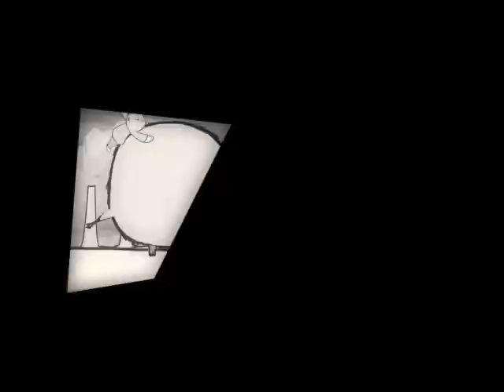Resident & Occupant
(RECOMMEND WATCHING IN HIGH QUALITY)
Design and architecture practice voonwong&bensonsaw team up with young animator Spencer Cross to create this short animated film. With the music being written by Mark Good of live dance music group Portmanteau, the film showcases some of their architecture and furniture designs.

Spencer Cross:
The starting point for me was voonwong&bensonsaw's Origami Lamp, when I saw it's many fragmented facades as windows into a story.

Looking at the scenes in the film from different perspectives reminds me of how Voon and Benson operate as designers and architects everyday. They  look at problems from a unique perspective, whether it's designing furniture, objects or the interior of a building.

The film details the pursuit between a man and a playful visitor who he one day discovers at the foot of his bed. The cheeky interloper leads the man on a gentle romp through an environment inspired by the shapes and aesthetics of voonwong&bensonsaw's furniture and design.